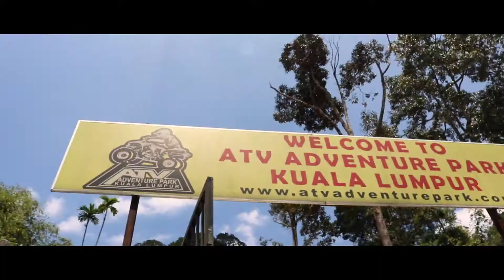60 Seconds in Malaysia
60 second travel is a new series by Evo Visionary. Capturing the essence of a holiday squeezed into a 60 second montage.

We create montage videos for private clients and the public who want to showcase it on our YouTube channel. If you would like to work with us please go and go to the contact page.

Camera used: Canon 750d + 50mm Lens